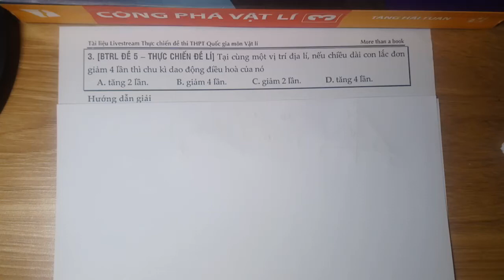[Sách THỰC CHIẾN ĐỀ LÍ - BTRL ] Đề 5 - C3